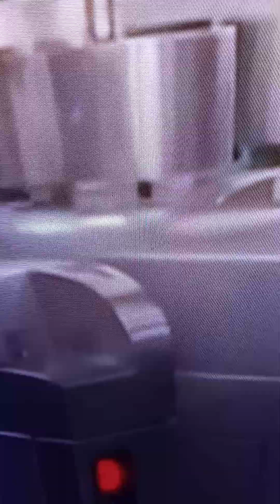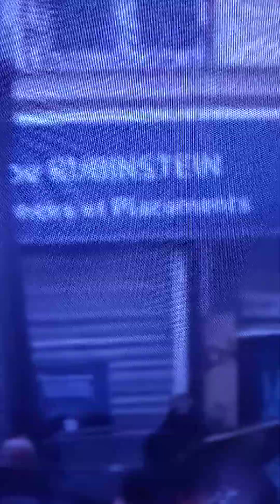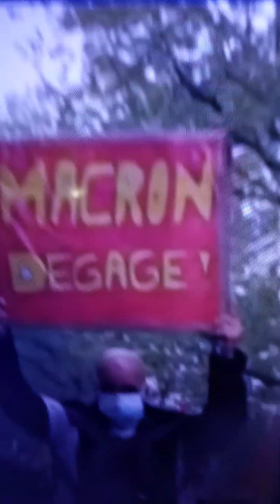UN 1 MAI HISTORIQUE CONTRE LES RÉFORMES RETRAITES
1 mai 2023 est un historique contre les réformes de retraites et les syndicats ont bien gagnés le paris donc tous les manifestations étaient hors du commun ils veulent leurs droits avec dignité .